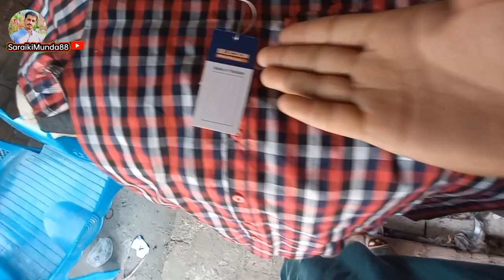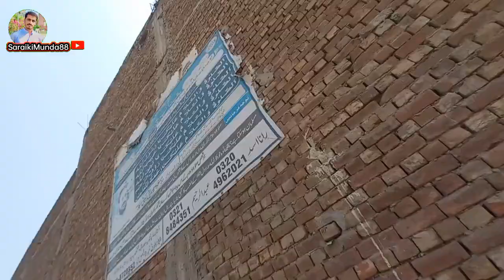lahore cream markeets||daraikimunda88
Lahore cream markeets men hmara visit
plz humain full spot krin🙏🏽🙏🏻🙏🏼🙏🏾🙏🏿🙏🏻